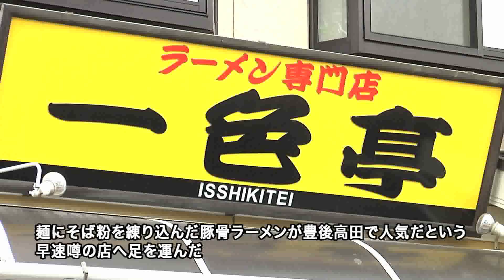おおいた味散歩 豊後高田市のそば麺のラーメン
麺にそば粉を練り込んだ豚骨ラーメンが豊後高田市で人気という。それってラーメン？もしかしたら、そば？　実際に確かめようと早速足を延ばした。

　「昭和の町」近くの「ラーメン専門店　一色亭（いっしきてい）」。開店と同時に地元客が訪れ、計１６席はすぐに埋まった。品書きには、ラーメンは「そば麺」「普通麺」「細麺」から選べるとある。
　客の４割が頼むという「そば麺」は小麦粉にそば粉を２割ほど配合したもの。「地元特産のソバを生かして特色あるメニューを作りたい」と旧真玉町出身の店主、安部昭臣さん（４９）が２年半前に開発した。
　半年かけて生み出した自信作。「そば粉が多いと弾力が出ず、香りが強くて豚骨スープに合わない。バランスが難しく、製麺工場に無理を言って粉の配合を何度も繰り返しました」
　やや灰色味を帯びた麺はツルリと滑らかな口当たりで、適度な弾力がある。そばの爽やかな香りと豚骨の風味が意外にも調和して溶け合う。初体験の味だが、まぎれもなくラーメンだ。
　薬味のネギは無農薬で自家栽培するなど、素材には気を使う。「子どもからお年寄りまで、安心して食べられるラーメンを作りたい」と安部さん。「また来るで」という客の声に笑顔がはじける。

"味"メモ
　メニューはラーメン６００円、ネギラーメン６５０円、チャーシューメン８００円など。５個３００円の手作りギョーザも人気。営業時間は午前１１時〜午後３時、午後６〜８時で、麺がなくなり次第終了。月曜日定休。問い合わせはＴＥＬ０９７８・２４・３２０１。

散歩メモ
　国指定重要文化財、熊野磨崖仏の入り口にある胎蔵寺（たいぞうじ）（豊後高田市田染平野）は六郷満山霊場の五番札所。樹齢２００年を超える紅梅は２月末が見頃となりそう。
　仏宝殿では、鎌倉時代の掛仏（かけぼとけ）や極彩色の涅槃（ねはん）図などを拝観できる。柴崎順正住職による「開運おもしろ説法」も随時開催（要予約）。問い合わせは同寺（ＴＥＬ０９７８・２６・２９０１）。